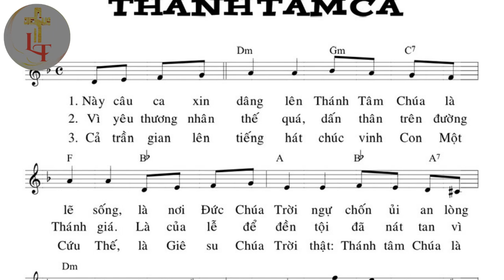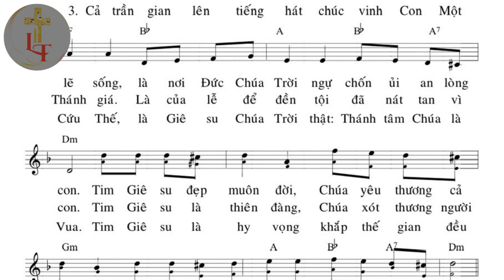Bè 2 - THÁNH TÂM CA - Tác giả: (chưa biết tên) - Trình bày: Long Triều